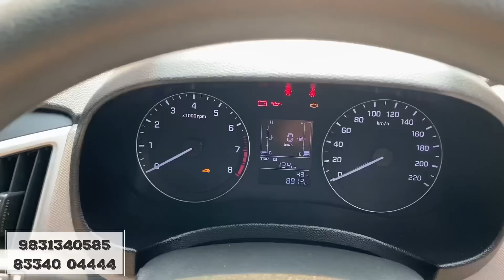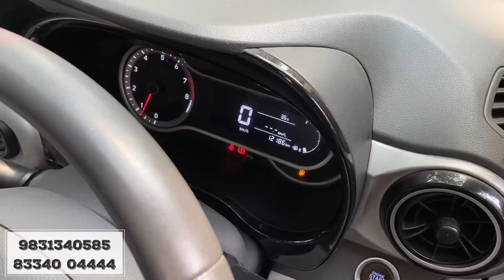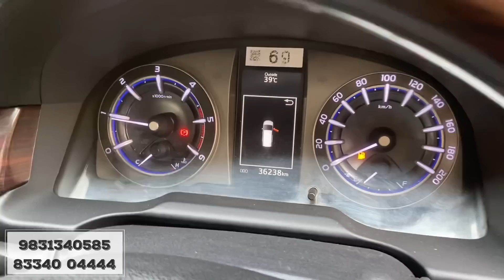Less driven original paint cars | Xuv300,Amaze,Scross,Swift Dezire | Second hand cars in Kolkata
{Vishwanath Motors}

Adress: 111, 1B, Hazra Rd, Hazra, Kalighat, Kolkata, West Bengal 700026